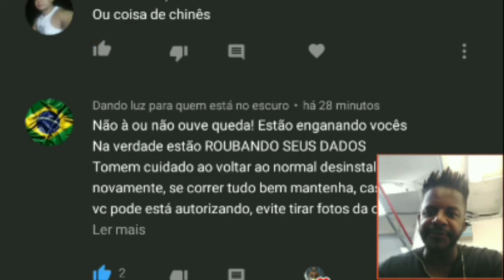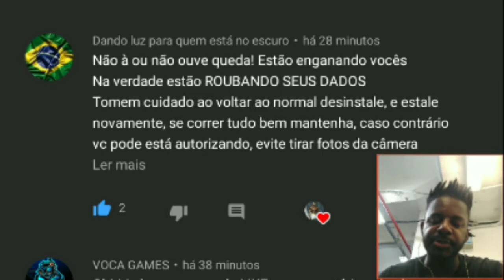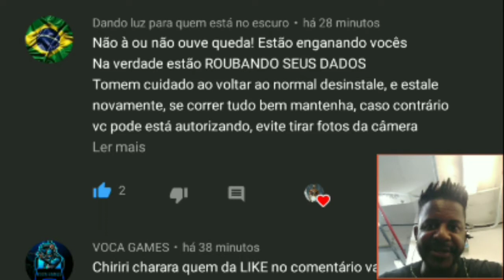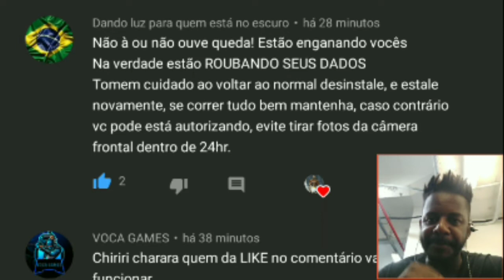USA ESTUDA HACKER/VOLTOU E AGORA? O QUE ACONTECEU COM AS REDES SOCIAIS FACEBOOK, INSTAGRAM, WHATSAPP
as redes voltaram
o que de fato aconteceu
o que fazer agora
por que saiu do ar?
Mark Zuckerberg
Mark Zuckerberg
Mark Zuckerberg
3 empresas o mesmo dono.